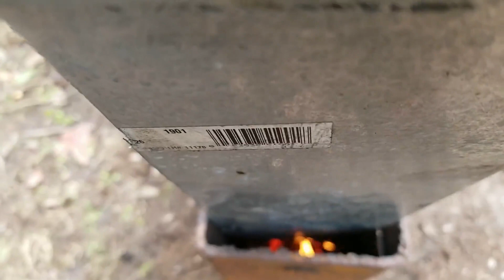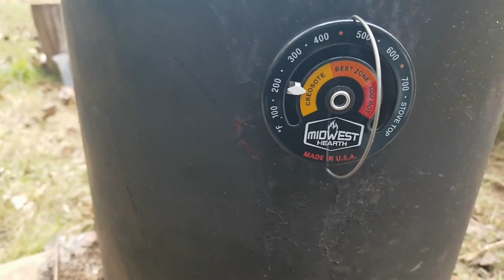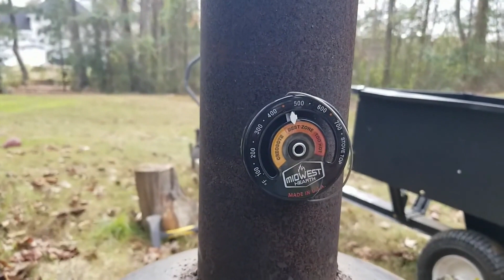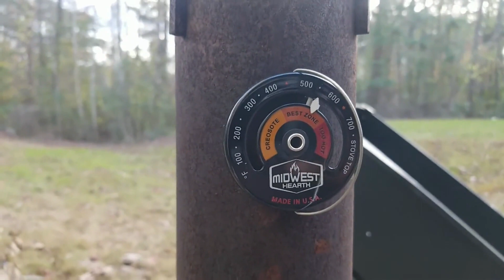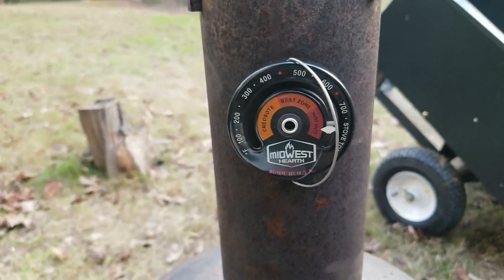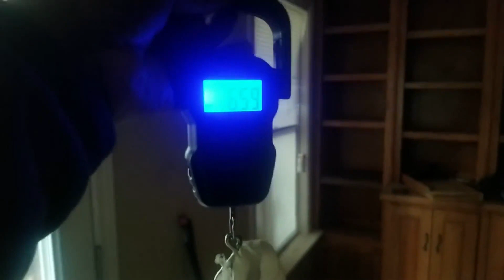Pellet burner added to efficient Charcoal retort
Hi people, today I am testing out a pellet burner on my retort.  I am constantly working to build a retort that will make charcoal in less than 4 hours.